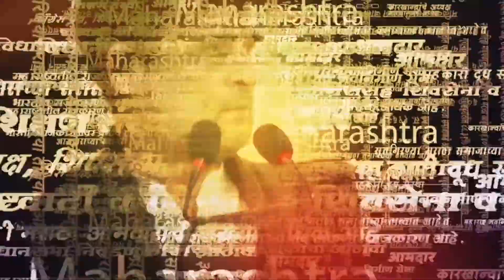Rakshabandhan | बघा राजकीय मंडळींचे अराजकीय क्षण | Bharat Gogawale | Pravin Darekar | Sarkarnama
rakshabandhan news, Pravin Darekar news, Bharat Gogawale news,